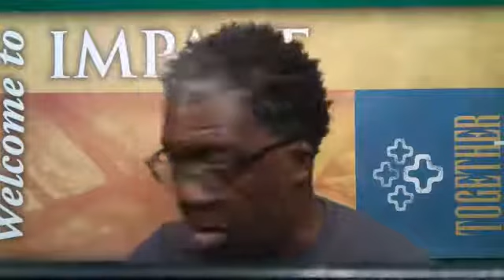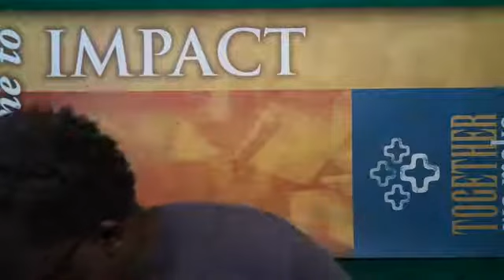iNspireAM! Birthing Kingdom: Truth & Love! June 8, 2020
iNspireAM! Birthing Kingdom: Truth & Love!
***Month of SIVAN - Perfection & Oneness! - 5780!
Month of SIVAN- 9th month-Civil/agricultural Year & 3rd month-Ecclesiastical Year.

Inspire is ministry of Keith L. Moore, Sr Pastor, iMpact Christian Church, Kingdom Agenda Fellowship, Montgomery AL. Listeners may tune in live or listen to recorded teachings at their leisure.
LIVE: (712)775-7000, Access Code 789111#. Mon-Wed 6a.m.!
RECORDINGS: (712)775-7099, Access Code 789111#.
SUPPORT THE MINISTRY:
iMpact: $SeedMoore (with tithe/offering in the for section)
Books: $orderklmm
ApMoore: $SeedMoore
iNspireAM! 🌎🌎🌎